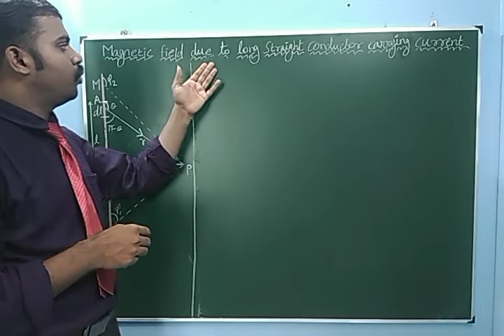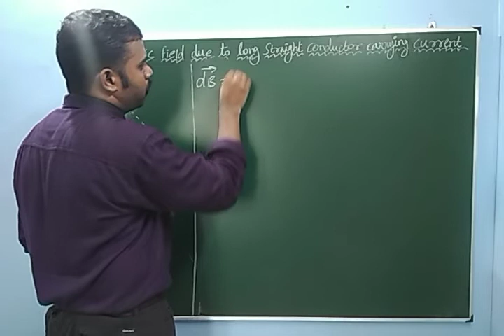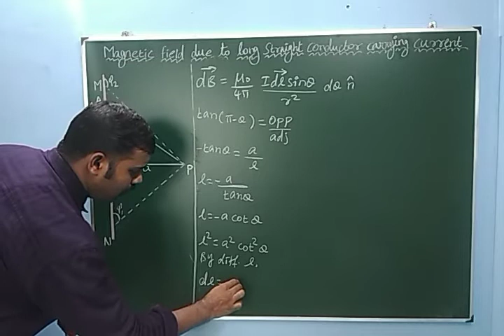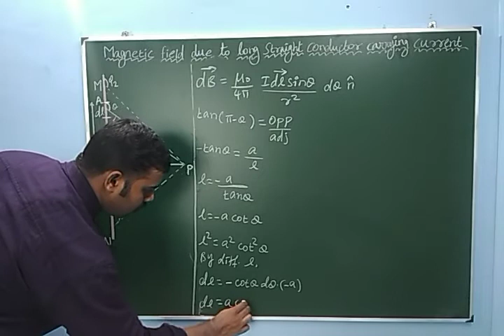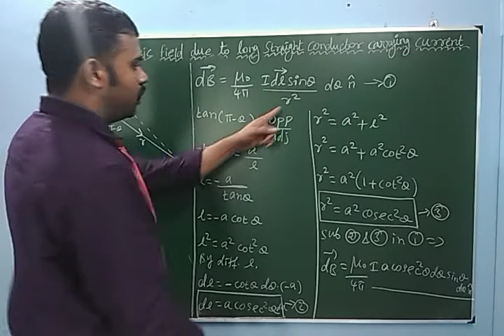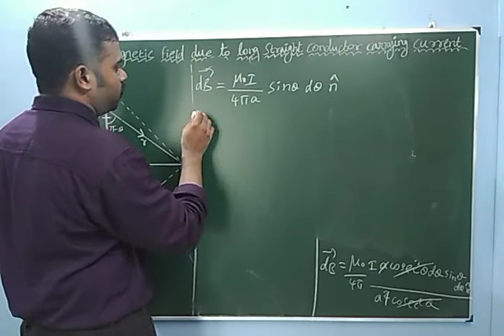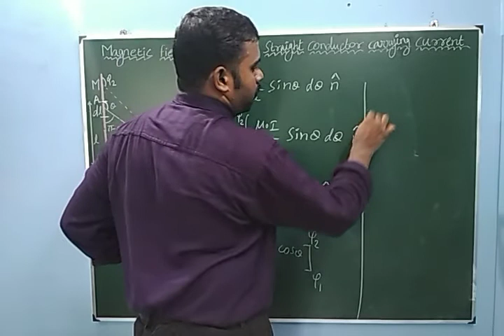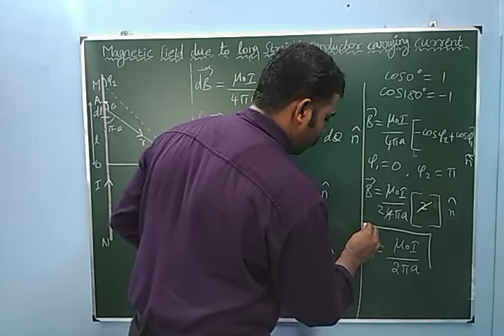Magnetic field due to long straight conductor carrying current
Expression is used to find magnetic field due to long straight conductor carrying current . (Derivation)